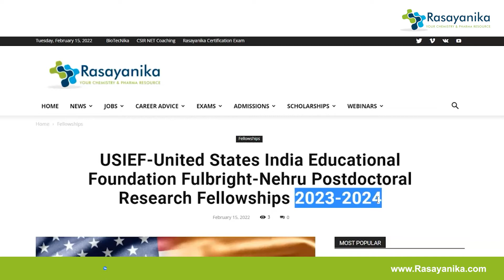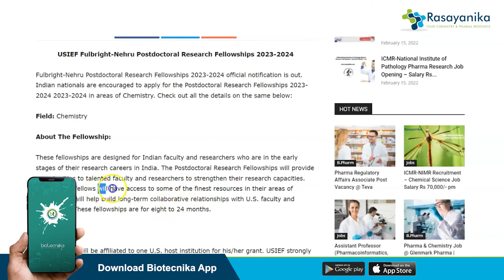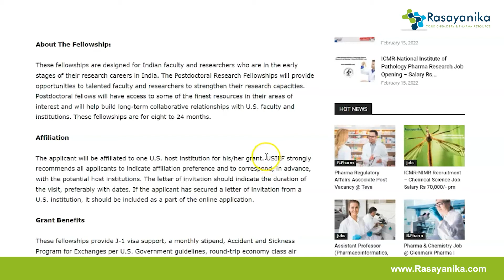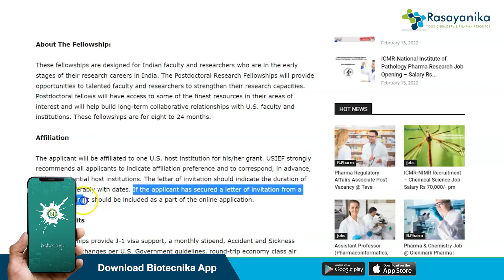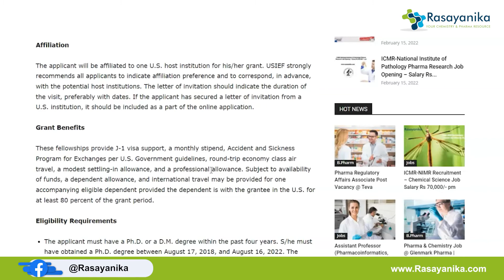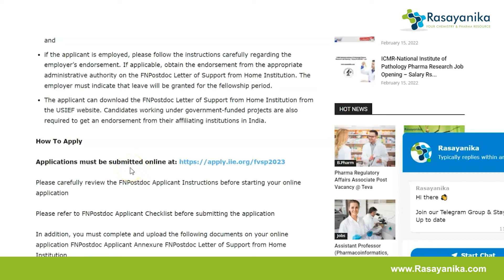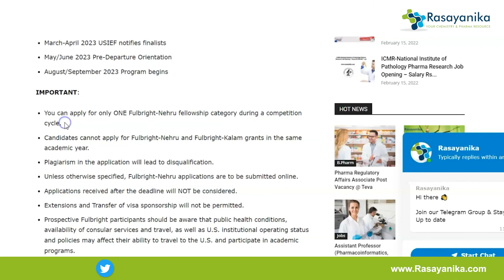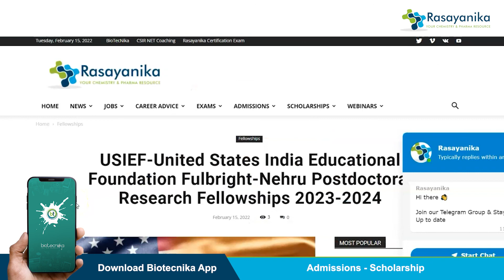USIEF - Fulbright-Nehru Postdoctoral Research Fellowships - Check Details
Fulbright-Nehru Postdoctoral Research Fellowships 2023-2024 official notification is out. Indian nationals are encouraged to apply for the Postdoctoral Research Fellowships 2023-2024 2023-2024 in areas of Chemistry.

00:00 Introduction to the Video
00:19 USIEF Fulbright-Nehru Postdoctoral Research Fellowships
01:25 About the fellowship
03:08 Affiliation
04:23 Grant benefits
05:00 Eligibility Criteria
06:06 How to apply online?
06:54 Application dates and timeline
07:16 Important points to be noted